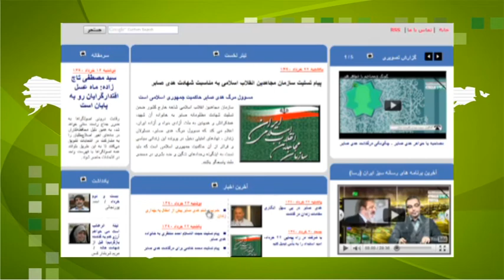سراج الدین میردامادی - شهادتنامه 64 زندانی سیاسی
مصاحبه با سراج الدین میردامادی ، روزنامه نگار و فعال سیاسی، در مورد شهات دادن 64 زندانی سیاسی به ظلمی که بر هدی صابر روا شد.